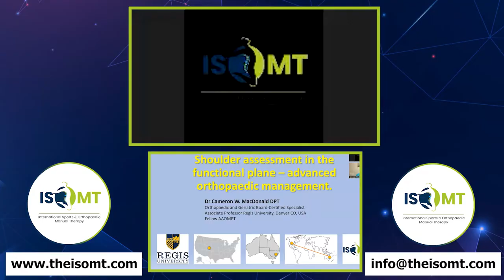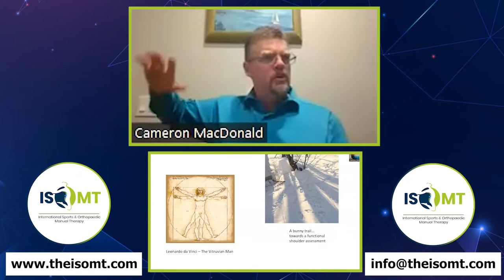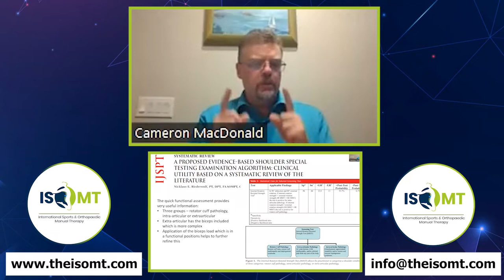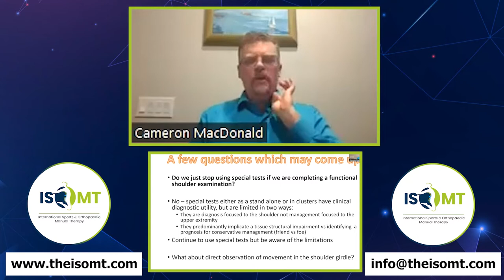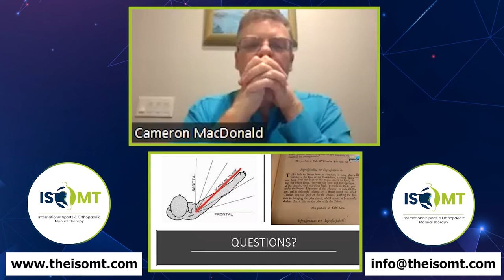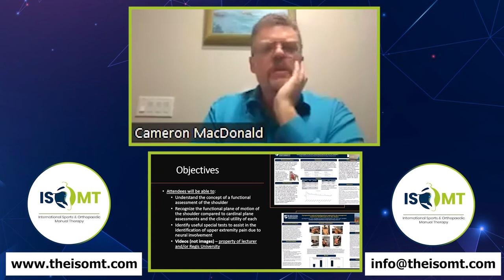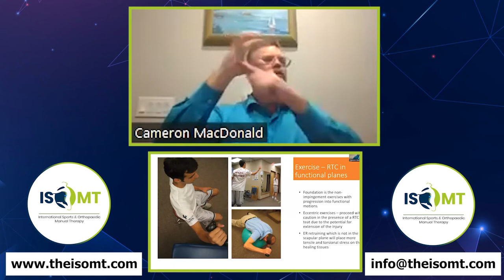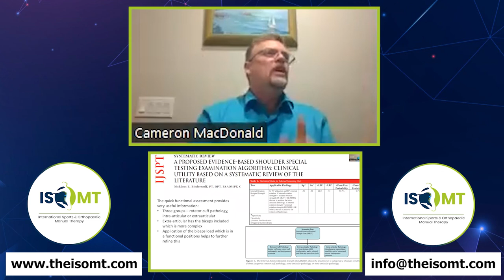ISOMT- Dr Cameron MacDonald-Shoulder Assessment in Functional Plane and it's Orthopedic Management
International Sports and Orthopedic Manual Therapy Presents-
An Interactive Live Lecture Session with our Highly Experienced Australian - American Expert- Dr. Cameron W. MacDonald

Topic - " Shoulder Assessment in the Functional Plane – Advanced Orthopedic Management "

Advanced assessment of the shoulder utilizing a functional orthopedic approach. This combines cervical, thoracic, shoulder girdle and postural examination to identify extra-articular, intra-articular and regional impairments which limit shoulder function. This approach allows the clinician to move beyond diagnosis and identify the means to manage and treat primary shoulder orthopedic dysfunction.

An Interactive Lecture by Dr. Cameron W. MacDonald
PT, DPT, OCS, GCS, FAAOMPT. (Former Colorado President - APTA)
Associate Professor- Regis University,
President of AAOMPT, Program Directors Chair - ACOMPTE

Join us to Learn Evidence based Orthopedic Manual Therapy and Dry Needling from our International Experts !

Lifetime Membership Available-
Get All Online Courses Free with our Premium Membership !